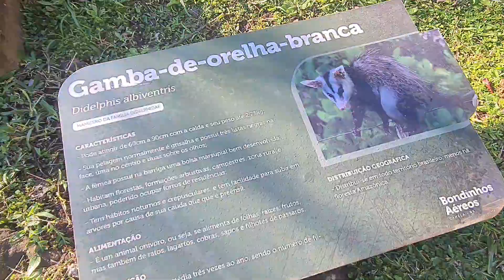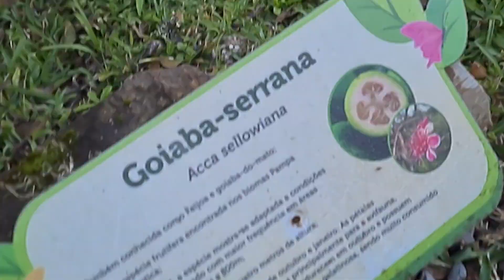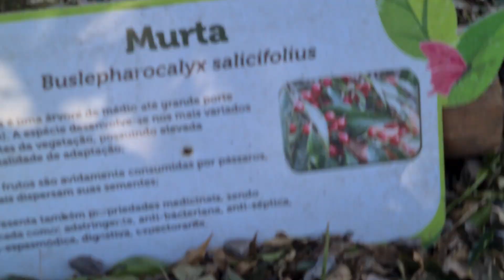cascata do cara col e bonzinhos aéreos, canela PT 1